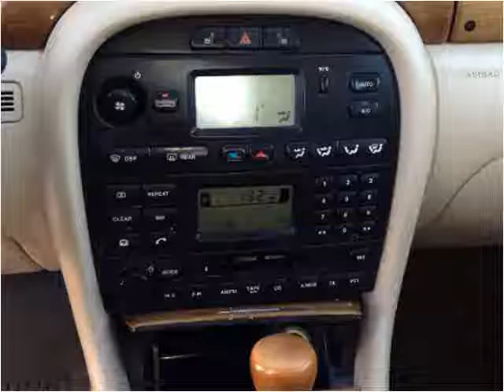2002 Jaguar X-Type Used Cars Panama City FL